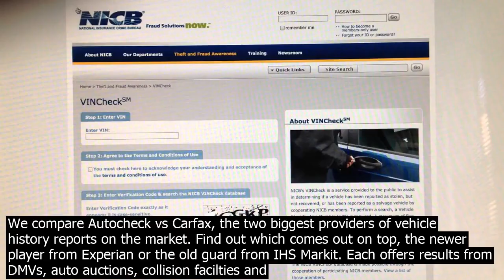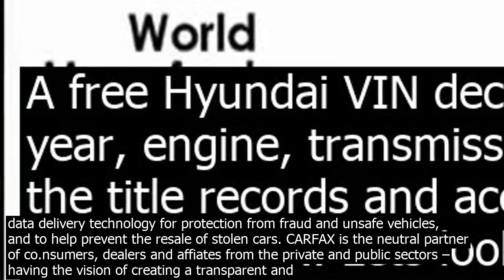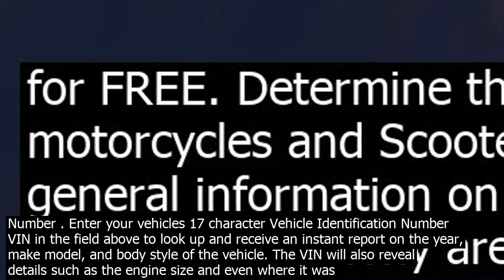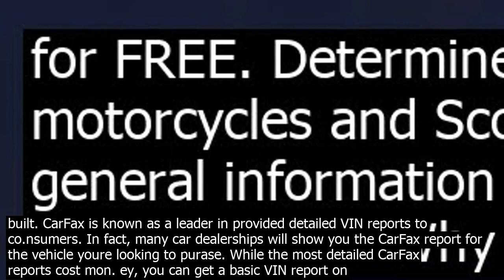Vin check up vs carfax free we compare autocheck vs carfax the two biggest providers of v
We compare Autocheck vs Carfax, the two biggest providers of vehicle history reports on the market. Find out which comes out on top, the newer player from Experian or the old guard from IHS Markit. Each offers results from DMVs, auto auctions, collision facilties and rental agencies to give you a complete VIN check. Vin check up vs carfax carfax vs autocheck is the first issue a used car buyer faces when CARFAX vs AutoCheck is the first issue a used car buyer faces when  How Does AutoCheck Beat Carfax ®? An AutoCheck ® vehicle history report helps you understand a vehicles history, enables you to compare similar vehicles you may be co.nsidering and helps you select the vehicle thats right for you. This has been AutoChecks mission since it debuted over 10 years ago, and it is a mission that co.ntinues through relationships with trusted industry leaders such   Use our Free VIN Decoder! With use of our Free VIN Decoder, you can access the unique vehicle information of any US car. Enter the VIN and get instant and free report on the following details  Make Model Model Year Body Type Take advantage of the free CARFAX VIN Check and find out if a car is truly as trustworthy as it claims to be by checking its identity. Every year, thousands of vehicle identities in … · Through the iSeeCars VIN Report, you can also get a free CarFax report this is a super detailed report of your vehicles history that costs about $40 when provided by the se.ller or dealer. So, some reports include a link to a free CarFax report. Carfax is a Vehicle History Report service that collects and provides information about cars within the US  Canada for more than 30 years. Obtaining a Vehicle history report from CARFAX will give you a coident  safe feeling about the car that you are going to buy. And you have the ability to check multiple cars, so you can end up with the ideal used car.   Like Carfax, they dont offer a free vehicle history report, but there are currently three options available to you  a $24.99 single report, 25 reports for $49.99 and a $99.99 for 300 report option that gives you unfiltered access to their database   On our web site it is possible to get a free VIN check. All you need to do is enter the VIN number and check it in our search box. You will obtain free information like make, model, body style, year, type and class. For further information you have to buy a report. Prices start from 2,7 GBP the more information is in the report, the more you   At VinCheck.Info, we believe access to a vehicle history report should be available to all.Our free VIN check breaks the traditional paywall around vehicle history. We believe in empowering you to use the latest data delivery technology for protection from fraud and unsafe vehicles, and to help prevent the resale of stolen cars. CARFAX is the neutral partner of co.nsumers, dealers and affiates from the private and public sectors – having the vision of creating a transparent and fair used car market for everyone. No used car should be purased without checking data availability on carfax – its free! Never buy a used car without CARFAX. We compare Autocheck vs Carfax, the two biggest providers of vehicle history reports on the market. Find out which comes out on top, the newer player from Experian or the old guard from IHS Markit. Each offers results from DMVs, auto auctions, collision facilties and rental agencies to give you a complete VIN check. Having Experian backing up AutoCheck is a definite plus and lends a ton of credibility to the product they provide. As far as who provides better vehicle history reports, I have to say that this part of the AutoCheck vs Carfax competition is a draw. AutoCheck Vs Carfax  Who does a better jo.b marketing? Check your cars history, its simple CARFAX . AUTOCHECK COPART . IAAI . MANHEIM. Vehicle history reports by VIN. Only for $4.99. Buying a used car is a great idea but you need to make sure that the car that you will buy deserves your hard ea.rned mon. ey. Like Carfax, they dont offer a free vehicle history report, but there are currently three options available to you  a $24.99 single report, 25 reports for $49.99 and a $99.99 for 300 report option that gives you unfiltered access to their database for 21 days. How to Use this VIN Check to Do a Decode on a VIN Number . Enter your vehicles 17 character Vehicle Identification Number VIN in the field above to look up and receive an instant report on the year, make model, and body style of the vehicle. The VIN will also reveal details such as the engine size and even where it was built. CarFax is known as a leader in provided detailed VIN reports to co.nsumers. In fact, many car dealerships will show you the CarFax report for the vehicle youre looking to purase. While the most detailed CarFax rep